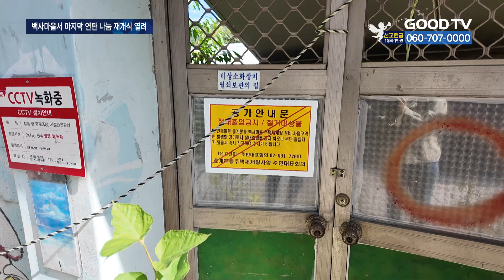서울 마지막 달동네…연탄 4,600장 나눔 [GOODTV NEWS 20241007]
[앵커]

196-70년대 철거민들이 대거 정착한 서울 마지막 달동네 백사마을. 재개발 사업이 시작되며 주민들이 대거 떠났지만 여전히 이곳에서 겨울을 보내야 하는 취약계층이 있습니다. 이들을 위해 연탄은행에서 연탄 나눔 재개식을 열었습니다. 보도에

김혜인 기잡니다.

[기자]

집집마다 붙어있는 철거 안내문.

서울 마지막 달동네인 노원구 중계본동 ‘백사마을’이 재개발 사업으로 텅 비어 있습니다.

하지만 여전히 이곳에 머무는 이들이 있습니다.
1960년대 백사마을에 정착해 이발소를 운영하고 있는 이달수 씨는 올해도 이곳에서 추운 겨울을 나야 합니다.

[  이달수 (82) / 백사마을 주민 : 이주비 2, 3천만 원 가지고 가게 얻어서 영업하라고 하니까 나가보니 적어서 안 되겠더라고. 연탄 연료비가 무시 못 해요. 날마다 때는 거니까. 영업해가지고 사람도 없는데 사 때려면 힘들고 그랬는데 다행히 연탄은행에서 봉사해 주니까 고맙죠.  ]

연탄과 난방유에 의존해 겨울을 보내야 하는 연탄가구는 전국에 7만 가구가 넘습니다.

이들을 위해 올해는 ‘연탄 300만장, 난방유 1000L, LPG 1천 가정 나눔’을 목표로 밥상공동체 연탄은행이 연탄 나눔 재개식을 열었습니다.

[  션 가수 / 연탄천사 : 조금씩 함께한다면 (남으신 분들도) 따뜻한 좋은 곳 찾으실 수 있지 않을까라고 생각하고, 올해가 마지막이 될지 모르는 중계동 백사마을 연탄봉사 우리 마음껏 따뜻한 마음 나눴으면 좋겠습니다.  ]

백사마을에서 열리는 마지막 연탄 나눔 재개식.
재개발로 주요 활동은 용산 새 사무실에서 진행되지만, 연탄 나눔은 백사마을에 어르신 한 분이 남을 때까지 계속될 예정입니다.

이날은 정애리 연탄은행 홍보대사를 비롯해 경민중학교 학생 등 봉사자 130명이 동참했습니다.

[  허기복 대표 / 밥상공동체복지재단 : 월 15만 원이면 어르신들 방 안을 연탄이면 대필 수 있는데 난방은 50만 원이니 차액이 크단 말이에요. 그래서 어르신들이 기름을 땔 수도 없고 연탄을 때고 도시가스가 안 들어가니 연탄을 땔 수밖에 없는…  ]

이날 백사마을에는 21가구에 연탄 4,600장, 난방유 200L가 전달됐습니다.

가파른 오르막길이 많아 봉사자들의 이마에는 금방 구슬땀이 맺힙니다.

[  이정범 (38) / 연탄봉사자 : 서로 협력해서 하다 보니까 힘들진 않았습니다. 아직까지 취약계층이 많다는 게 느껴지고 여기 와서 마음적으로 느껴지는 부분이 많은 것 같습니다.  ]

22번째 연탄 봉사를 온 성인 봉사자부터 가족을 따라 처음 온 어린이 봉사자까지 작은 등에 한 장 당 3.65kg 연탄을 여러 개씩 짊어지고 부지런히 움직입니다.

[  이유진 (34) / 연탄봉사자 : 나의 작은 도움으로 인해서 어르신들이 겨울을 따뜻하게 지낸다고 하니까 안 할 수가 없더라고요.  ]

[  김하을 (12) / 연탄봉사자 : 처음에 엄마가 연탄봉사하는 게 있다고 해서 저희 가족이 해보자고 해서 했는데 해보니까 뿌듯하고 재밌어서 또 한 것 같아요.  ]

[  건슬아 (7) / 연탄봉사자 : 석탄 나르기 했어요. (힘들진 않아요?) 네! (다음에 또 올 거에요?) … ]

한 가구가 겨울을 보내려면 한 달에 최소 200장의 연탄이 필요합니다.

연탄은행은 “에너지취약계층에게 연탄은 생존을 위한 에너지”라며 내년 3월까지 연탄 300만 장 나눔을 위한 관심을 촉구했습니다.

* 방송시간
 GOODTV NEWS

● 본방 : 월 ~ 금요일 21:50
● 재방 : 화 ~ 금요일 06:50  /  토요일 06:00
● 삼방 : 화 ~ 금요일 12:00   /  토요일 14:00

* 시청방법

- IPTV: KT Genie TV 234번, SKB Btv 293번, LG U+ 273번
- 위성TV: KT 스카이라이프 186번
- 케이블: Btv 케이블 224번, LG헬로비전 289번, 딜라이브 303번,